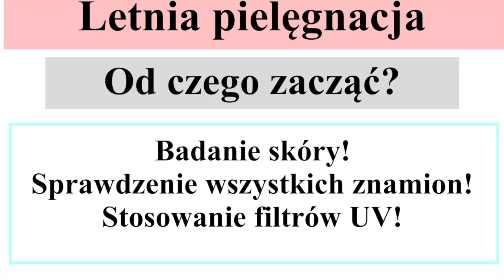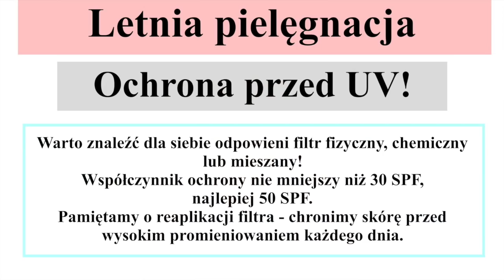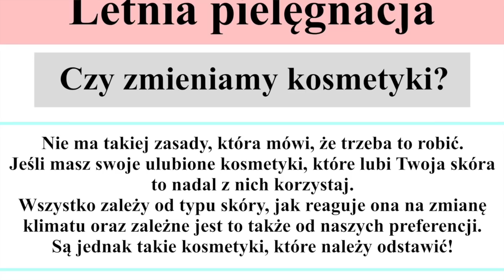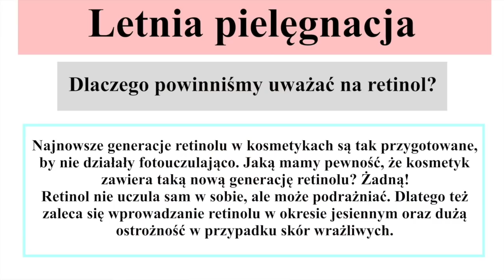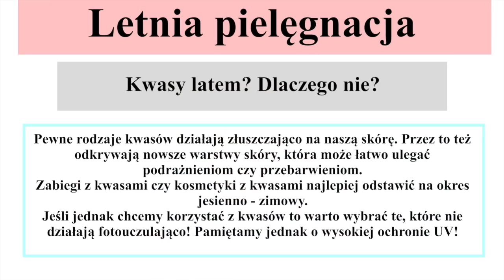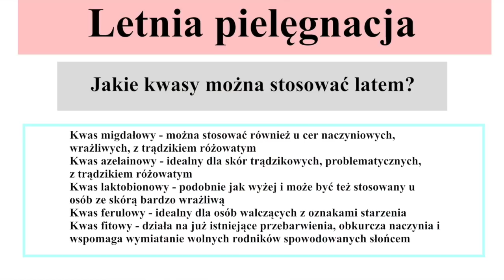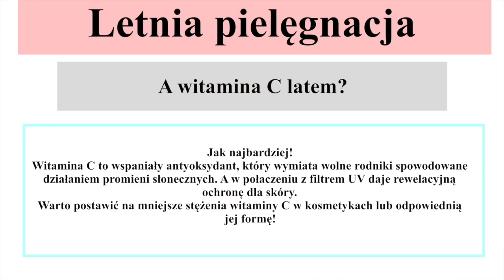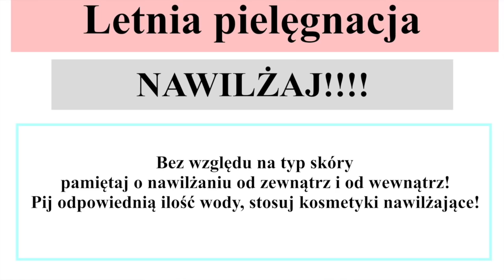LETNIA PIELĘGNACJA - Z CZEGO KORZYSTAĆ? Z CZEGO ZREZYGNOWAĆ?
Dziś porozmawiamy o tym na co stawiać w letniej pielęgnacji, a z czego lepiej zrezygnować. Pamiętajcie, że pielęgnacja powinna być dla Was przyjemnością, a kosmetyki zawsze dobieramy do rodzaju skóry oraz jej potrzeb.

Źródła - warto poczytać ‼️

Śpiewak R., Fotodermatozy,czyli choroby skóry prowokowane przez światło, "Kosmetyka Profesjonalna" 2009, nr 3

Filmy o filtrach i witaminie C ‼️